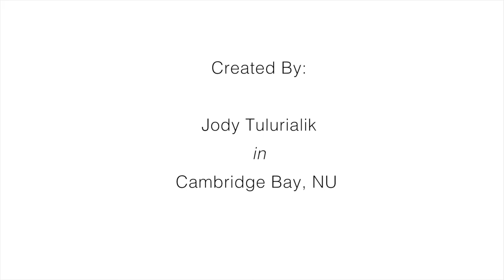History - Music Video by Jody Tulurialik (youth made)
Permission to use this audio recording was provided by Beatrice Deer in order to create this video.

In this music video by Beatrice Deer Band, Jody uses a wide array of video sources to create a meandering through her life - punctuated with lovely ebbs and flows along the way.

In this partnership with Kitikmeot Heritage Society / Pitquhikhainik Ilihainiq, youth in Cambridge Bay, Kugluktuk, Ulukhaktok, and Gjoa Haven worked with Reel Youth facilitators to plan, shoot, and edit these beautiful, original music videos, set to music by The Beatrice Deer Band. We also created a compilation video that highlights footage from all of the program participants.